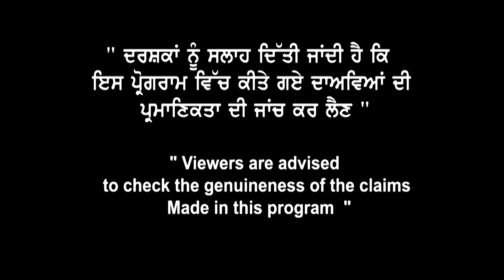case study on Canada trend | Canada New trend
case study on
Canada trend |
Canada New trend